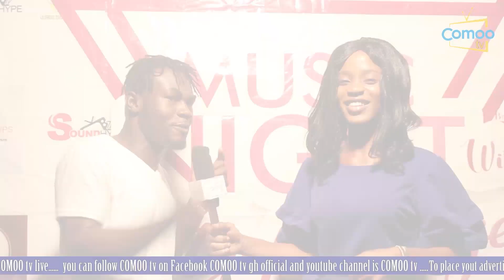Merx JSix Interview @ Rep Your Jersey Party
Interview By. Merx JSix